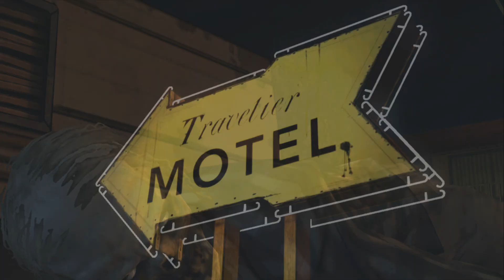The Walking Dead | Season 1 | Episodio 1 - Parte 5